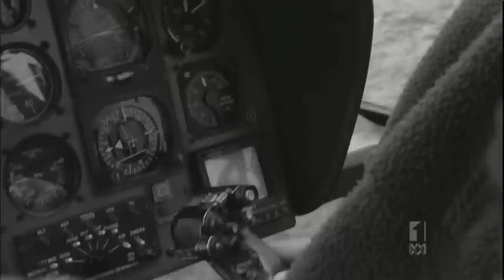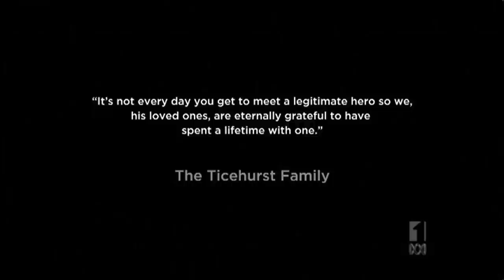Tribute to Esteemed ABC Team Killed in 2011 Helicopter Crash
ABC reporter Paul Lockyer, cameraman John Bean and pilot Gary Ticehurst were killed in a helicopter crash on Thursday August 18th, 2011, in a remote area 140km north east of William Creek and Marree on the eastern side of Lake Eyre in South Australia, whilst engaged in a project of love. Doing what they do best, conveying life in our wilderness, showing an otherwise arid area which has now blossomed into life in the vast Lake Eyre Basin located in the deserts of central Australia, in northern South Australia. For heavy rain this and last year filled the southern end of the lake, and water continued to inflow from local creeks to transform an otherwise dry salt pan. They were revisiting the area to give us an update on the metamorphosis taking placed as nature evolved and wildlife prospered in what had been a harsh environment.

This was one of many stories these gentlemen have engaged in, their efforts resulted in some wonderful coverage of topics, revealing great scope from important human interest events, to sporting spectaculars, to natural disasters, to wars of enormous consequence. All usually involving some form of risk capturing the story.

In an award-winning career spanning more than 40 years, Paul Lockyer has been described as a true gentleman and a great storyteller. John Bean, who was based in Queensland, worked for the ABC for more than 22 years on programs including the 7.30 Report, News 24, Landline, Australian Story, Catalyst, The New Inventors, Gardening Australia, Art Nation and for the Australia Network. The helicopter was being flown by Gary Ticehurst, the founder and principal of Film Helicopters Australia, who has been contracted to fly ABC staff since 1980. He was the ABC's lead helicopter pilot and one of the most experienced media pilots in Australia.

Tributes for three of the ABC's finest